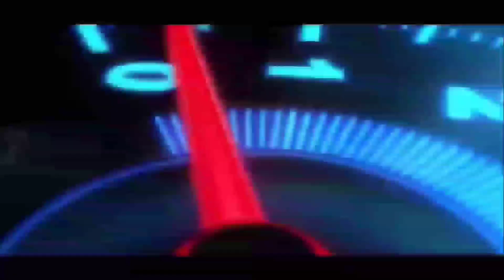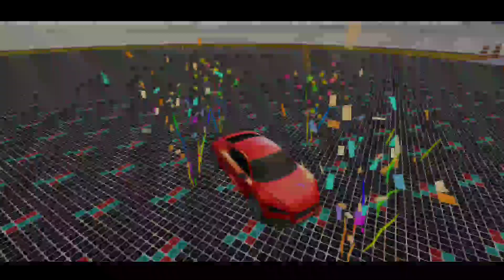Crazy car driving Android gameplay || Level #3 || crazy car drive gaming video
Play crazy car driving games and enjoy car gameplay video with stunt car. ✔

Thanks for watching this video if you like this video then please subscribe my channel and also press the bell icon because all this video is going to be inspirational for you.✔

"Please|| Like 👍|| share 🔄|| Cements 💬||

||Game About||
Are you ready to enjoy the crazy car driving on sky tracks by playing car driving simulator? Impossible tracks car driving game brings a thrilling driving experience in the high sky that will make drivers feel proud like driving sky car games on top of clouds. Get unique driving experience in sky impossible track car driving by performing crazy stunts on ramps with a powerful sports car. the car to avoid impossible fall and complete impossible drive challenge. Choose your car among multiple super luxuries cars to drive over impossible sky tracks with realistic breaking physics in an impossible extreme car driving. Car stunt driving impossible track is hard driving game on zigzag tracks of ramps in sky track car racing.✔

Crazy car driving simulator: Impossible sky tracks is the fastest and most exhilarating 3D stunts action on impossible rooftop tracks. Every level in the crazy car driving simulator is thrilling and challenging that makes it most exciting impossible car driving game.  Reach to the checkpoint by doing impossible sky driving but you need to do this really fast to reach the finish line as time is too short. Now play and become top skilled impossible car driver with impossible car stunt racing on sky tracks. Be careful while playing real car driving games 2021 on narrow car drive tracks, otherwise you will crash by falling on the ground. Be a reckless driver to perform crazy car stunt driving in this action-packed impossible driving games 2021.✔